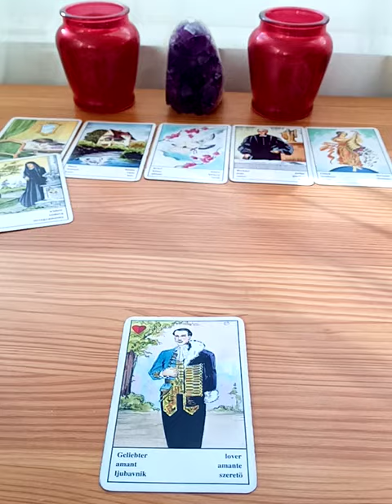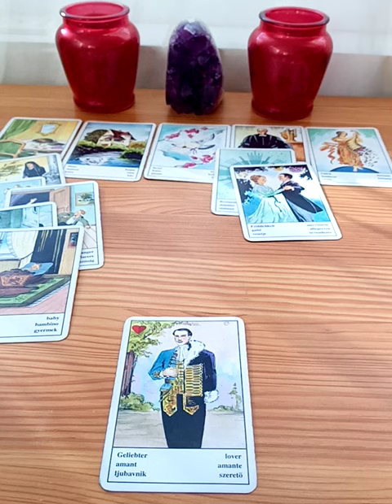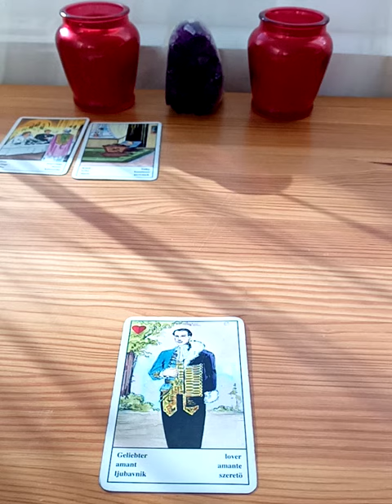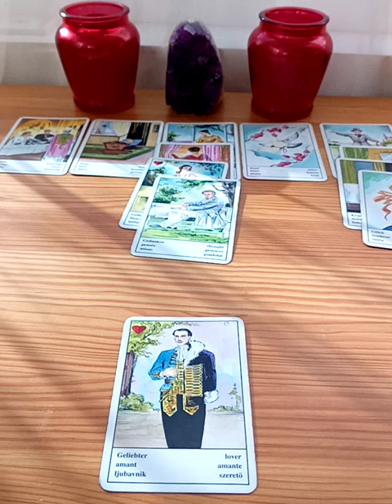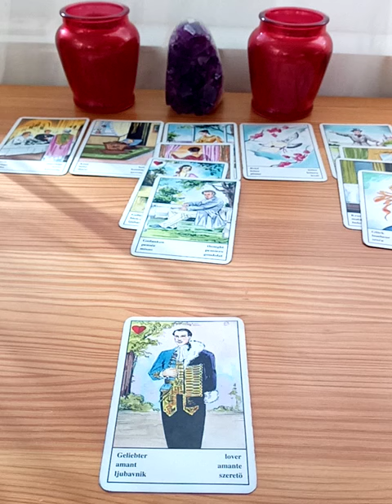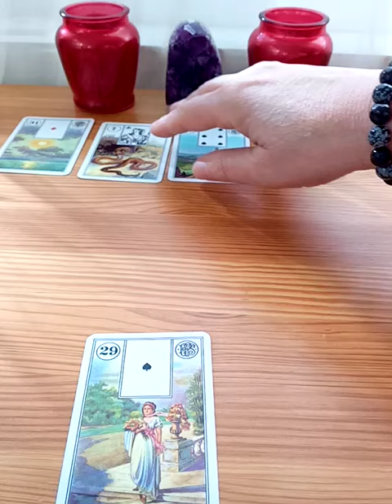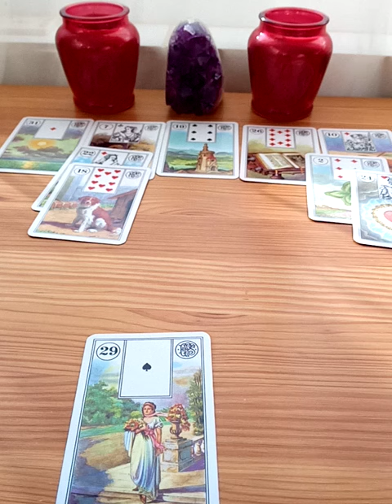Mi történik? ❤🤔 Mit tehetsz Te ebben a helyzetben? 🌻😁 Szűz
A Nap-Uránusz együttállása nagyon különbözően hat az egyes emberekre. Alapvetően nem is biztos, hogy bármilyen változást, bármit érzékelünk belőle. De, akinek a születési képletében fontos helyet foglal el, az bizony nagyon megérzi. Jelentős változásokat tud okozni nagyon hirtelen, nagyon erőteljes változásokat , olyannyira, hogy az ember nem is érti mi történik vele. 😲😊👍
Erre nézünk most rá csillagjegyenként.
Csodás napot kívánok! 💖🌹

A videó alatt, a megosztás és lájk gombok mellett található a köszönöm gomb és kis szívecske, amelyet megnyomva támogathatod a munkámat! Segíthetsz vele abban, hogy továbbra is tudjak feliratokat is készíteni a videókhoz. 🤗😘👏
A köszönő szívecske lehetővé teszi, hogy elküldd számomra az általad kiválasztott összeget, mégpedig úgy, hogy a kék pontra kattintasz és a csúszka jobbra-balra húzásával választhatod ki a felajánlott összeg értékét!
Köszönöm, ha segítesz minél több emberhez eljuttatni. 🙏💖🌹